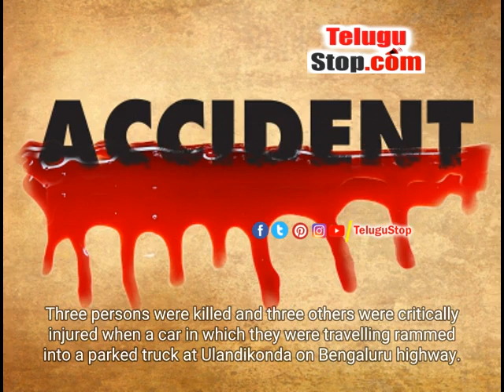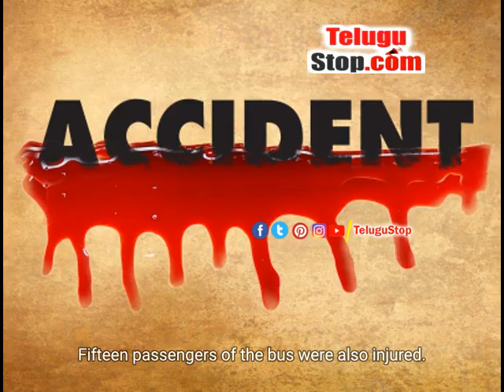6 Killed In Two Road Accidents In Andhra Andhra Telugu | Telugu News